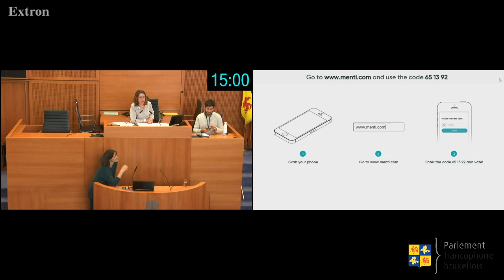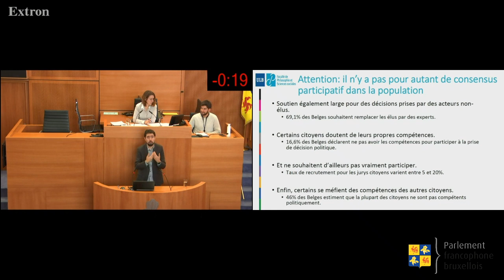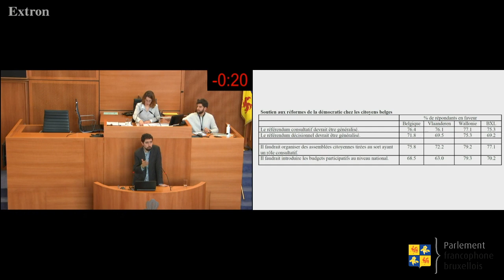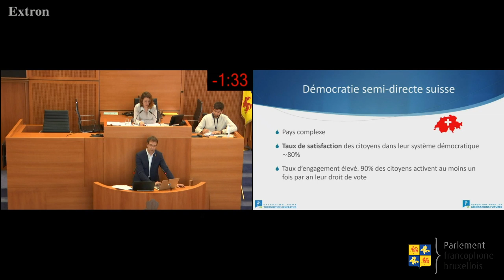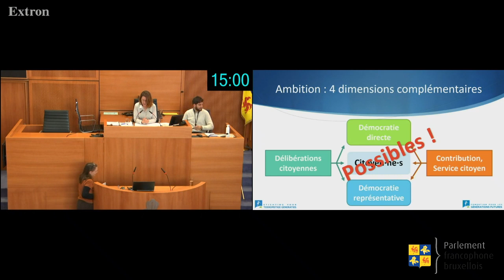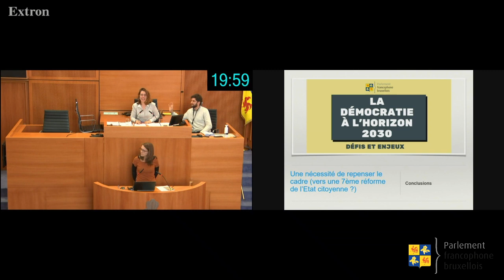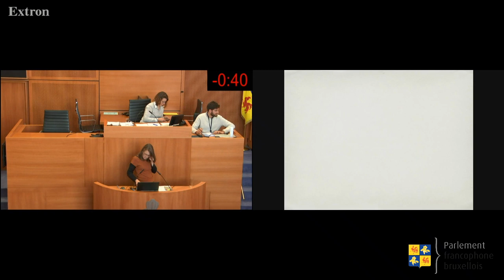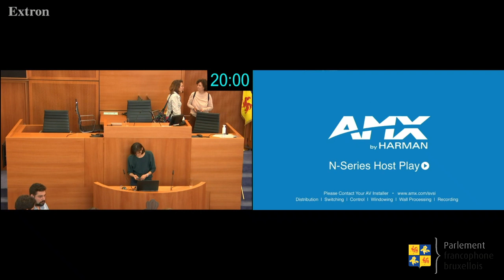18/02/2020 Conférence "La démocratie à l'horizon 2030"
Programme :
- 14h00 : début de la conférence avec Anne-Emmanuelle Bourgaux, Benoit Derenne et Jean-Benoît Pilet
o La démocratie aujourd’hui : le point sur la participation citoyenne
o 2030 : l’idéal démocratique
o Enjeux, défis et limites de la démocratie participative
- 16h30 : conclusion